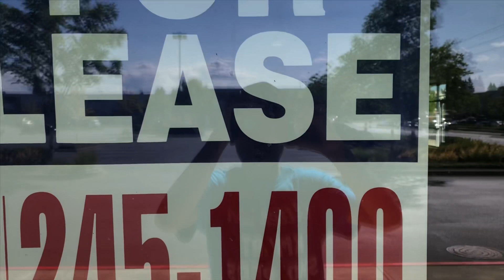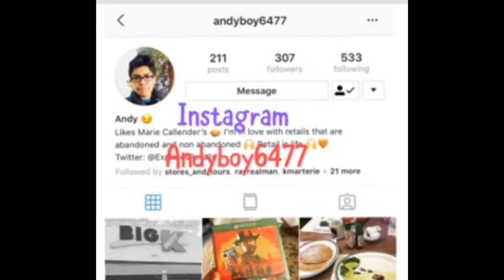Abandoned Sleep Country USA - Vancouver, WA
I stumbled upon at an abandoned Sleep Country USA at Hazel Dell Towne Center in Vancouver, WA. This former Sleep Country has relocated a long time ago. This shopping center used to have Best Buy that closed in 2008. It is now a Craft Warehouse. This also included a Bed Bath & Beyond. That closed in late 2017 and it is becoming a Gold Gym Fitness Center that’s expected to be opened in December 2019.